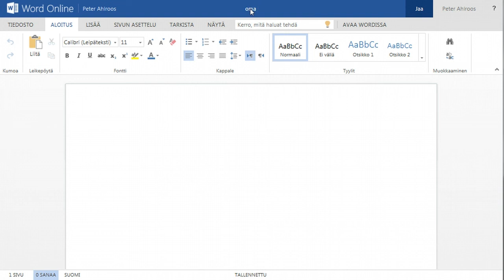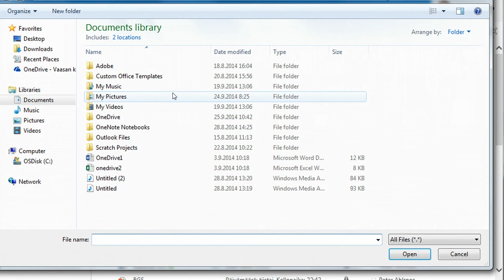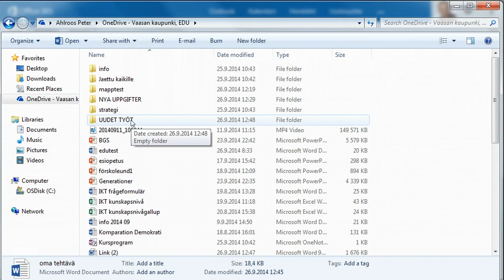Office 365: OneDrive ja kolme tapaa käyttää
Luo asiakirja, tuo omalta koneelta selaimen kautta, tai hallitse tiedostoja ja kansioita Windowsin kautta.